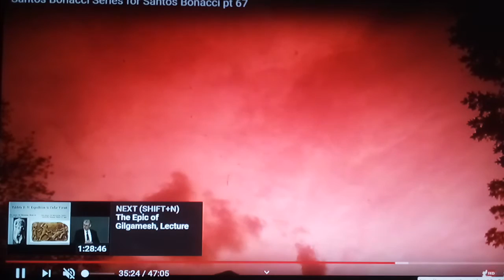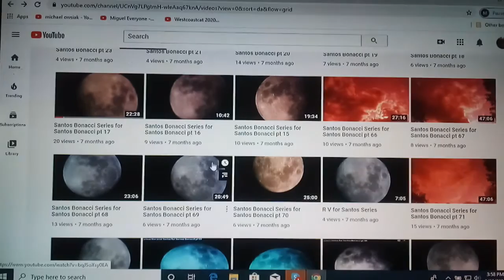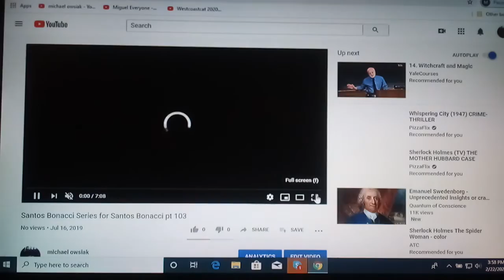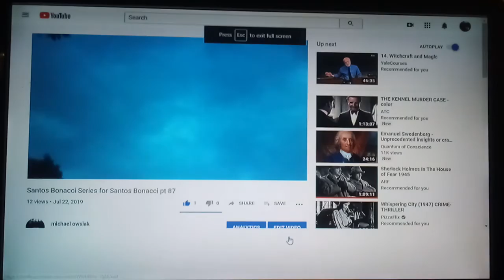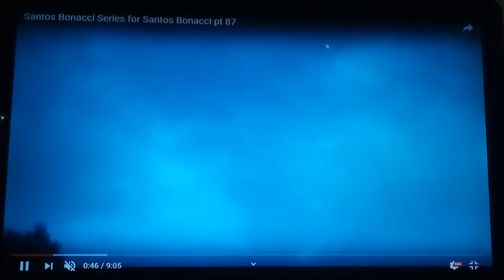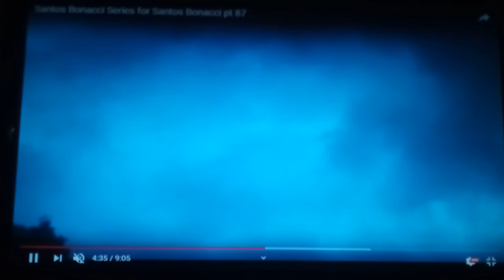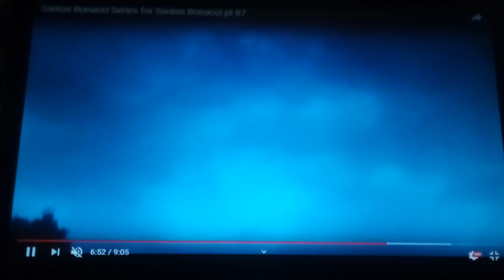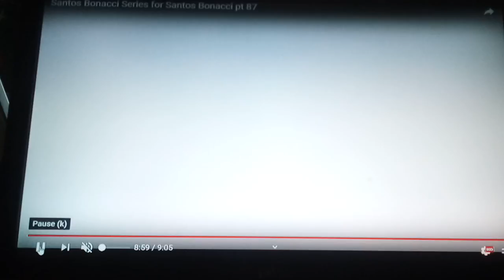MJO Channel Remaster pt 43